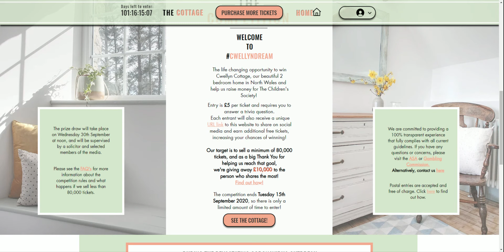Win this gorgous house in North Wales for £5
Win an actual house in North Wales for £5, that's just crazy, so I'm in, are you?